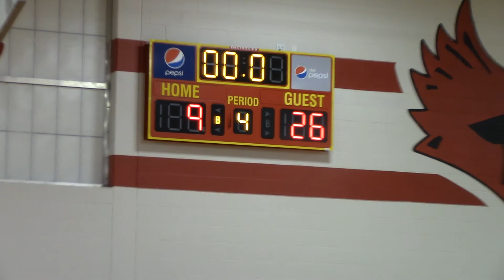EKR_JV_WL_Q3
Emma', JV game at W-L, Q3